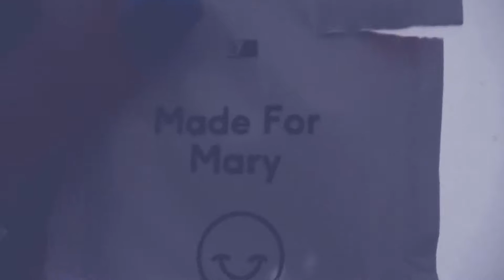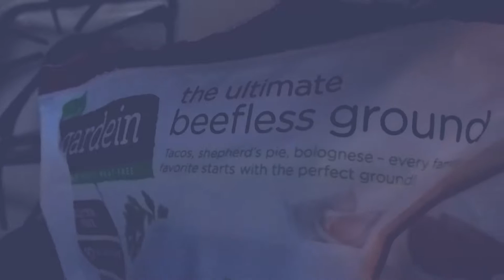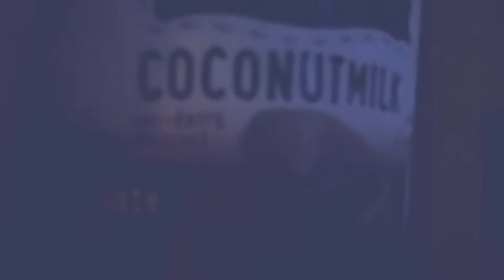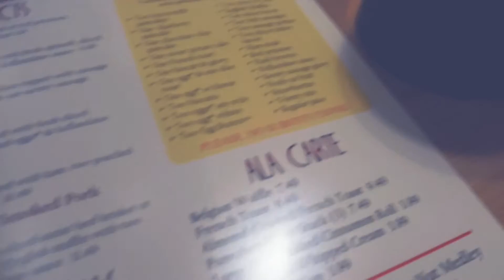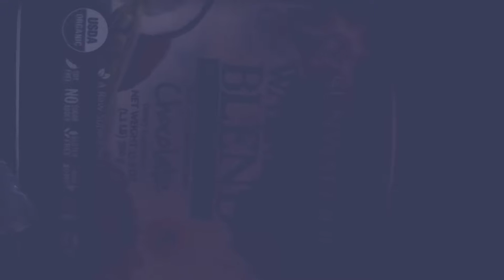WV#29: BIG HUGE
3/6-12/2017

STARBUCKS, KICKBALL, THE ART MUSEUM...